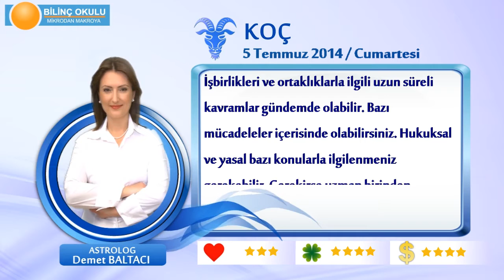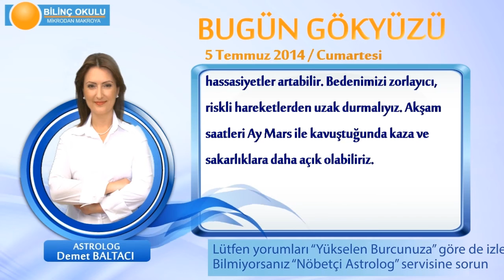KOÇ Burcu, GÜNLÜK Astroloji Yorumu,5 TEMMUZ 2014, Astrolog DEMET BALTACI Bilinç Okulu